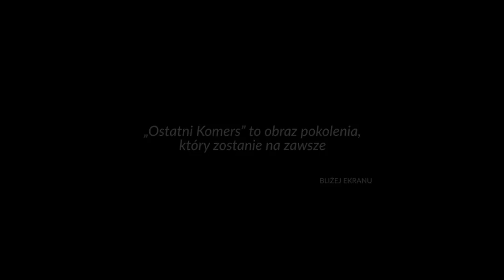OSTATNI KOMERS / LOVE TASTING - oficjalny zwiastun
"Ostatni Komers/Love Tasting"
👉 reżyser / director: Dawid Nickel
👉 obsada/cast: Sandra Drzymalska, Mikołaj Matczak, Michał Sitnicki, Agnieszka Żulewska, Nel Kaczmarek, Jakub Wróblewski, Zofia Świątkiewicz, Dobromir Dymecki

Akcja filmu rozgrywa się w ostatnim tygodniu szkoły w gimnazjum w małym polskim miasteczku. W oczekiwaniu na imprezę (komers) grupa uczniów spędza czas na miejskim basenie. W ciągu kilku dni zasmakują zauroczeń, odrzucenia i pierwszych zawiedzionych nadziei. Zapis ich doświadczeń jest zwieńczeniem okresu gimnazjalnego i portretem współczesnej młodzieży poszukującej tożsamości, przynależności i więzi.

Its the last week of school in a small polish town's junior high school. Waiting for the final party, several students pass the time at a city pool, as if anticipating the emotional whirlwind they are about to experience. The action takes place somewhere in Poland, where ‘LGBT free zones’ are a reality in 2020. It’s a story about young people, their problems and romantic endeavours in the era of the Internet and social apps, when creating genuine relationships is unnaturally difficult.

"To jest historia o wszystkim co pierwsze, a co za tym idzie - najintensywniejsze..pierwszy joint, pierwszy seks, pierwsze zakochanie i złamane serce...- mówi producentka filmu, Marta Habior. W obsadzie zobaczymy świetnych aktorów młodego pokolenia: Sandrę Drzymalską, Mikołaja Matczaka, Nel Kaczmarek, Zofię Świątkiewicz i Jakuba Wróblewskiego. Jedną z głównych ról („Łysy”) zagrał naturszczyk - Michał Sitnicki, odnaleziony przez reżysera na..instagramie.

Film ma już na swoim koncie nagrodę nagrodę Jury Młodych oraz nagrodę dla najlepszego filmu w Konkursie Filmów Mikrobudżetowych 45. Festiwalu Polskich Filmów Fabularnych w Gdyni. Został entuzjastycznie przyjęty przez widzów i krytyków. W czerwcu zostanie pokazany w Konkursie Pełnometrażowych Debiutów Fabularnych na Festiwalu Młodzi i Film w Koszalinie.

"Dawno już nie widzieliśmy takiego polskiego filmu o dojrzewaniu, w którym cała nastoletnia obsada brzmi naturalnie i aż chce się ich oglądać" - pisali Sfilmowani. "Tsunami świeżości i wolności, bez retuszu, prawdziwie, bez nadęcia" - podkreśla Karolina Korwin Piotrowska.

"Ostatni Komers" oparty na motywach fragmentów powieści "Ma być czysto" Anny Cieplak to pełnometrażowy debiut fabularny Dawida Nickela, zarazem współautora scenariusza do filmu. Twórcy, jako cel postawili sobie opowiedzieć o kawałku świata młodych ludzi bez moralizowania i oceniania. "Romanse młodych wydaje się tematem zgranym, ale Dawid Nickel podchodzi do niego w sposób oryginalny, na tyle nawet, że jego film wydaje się niepodobny do niczego, co wcześniej powstało o młodych ludziach w polskim kinie" - pisał Michał Piepiórka, Bliżej Ekranu. Ważnym elementem filmu jest muzyka, usłyszycie kawałki od: DJ Lotos, Low Roar, Duit, Kalwi&Remi, Hania Rani, Bella Ćwir, Rysy, Rotterdam Terror Corps, MX TORO. Film jest współfinansowany przez Polski Instytut Sztuki Filmowej. Za produkcję z ramienia No Sugar Films odpowiadała Marta Habior. Koproducent - Telewizja Polska. Partnerzy: ColorOFFon i Halo. Dystrybucja w Polsce - Galapagos Films